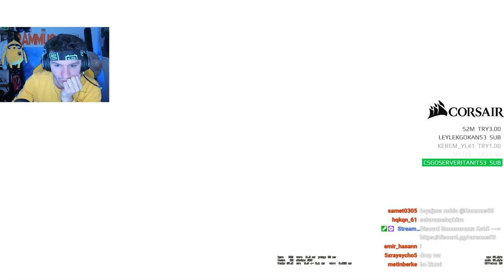RAMMUS53 EKİPLE CS GO REKABETÇİ (BEN GLOBALIM)